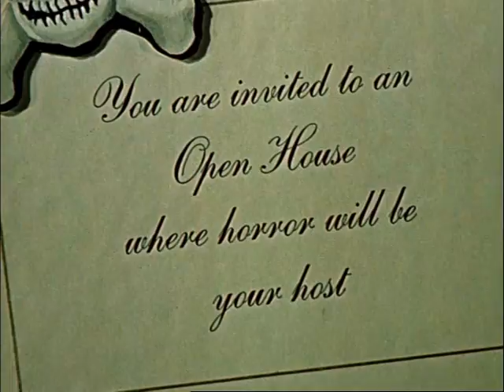The Haunted Palace (1963) Official Trailer [HQ]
The original trailer of the Roger Corman starring Vincent Price, Debra Paget, Lon Chaney Jr. & Frank Maxwell.

AKA

The Haunted Village
El palacio encantado
O Castelo Assombrado
Die Folterkammer des Hexenjägers
Det forheksede slot
El palacio de los espíritus
Haunted palace (El palacio de los espíritus)
Linnan kauhut
La malédiction d'Arkham
O stoiheiomenos pyrgos
To palati tou tromou
A kísértetkastély
La città dei mostri
O Palácio Maldito
Skri av fasa
Spökslottet
Perili Kösk
Edgar Allan Poe's The Haunted Palace
The Case of Charles Dexter Ward